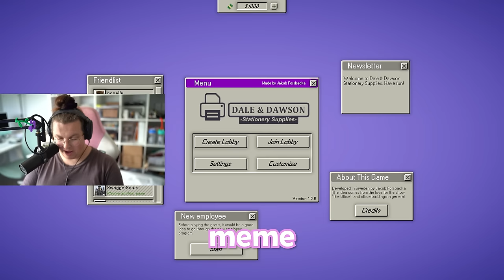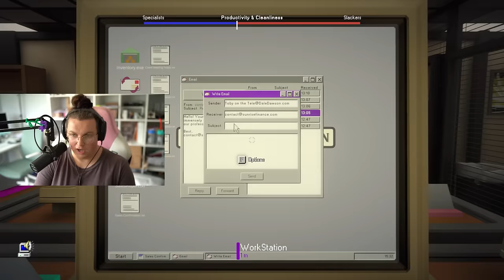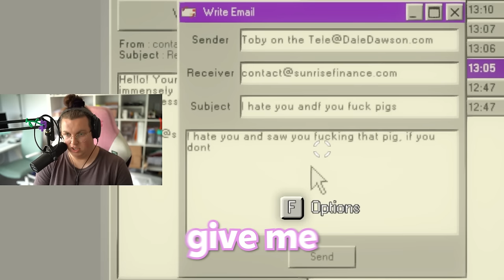THIS ALMOST GOT FITZ BANNED ON TWITCH...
Today we are playing Dale and Dawsons Stationary Supplies!
An among us type, deduction and deception game based in an office.
A manager is incharge of the office and must figure out who the slackers are and fire them from the company.
Slackers jobs are to mess around and ruin productivity.
And lastly specialists are there to do their job and make the company run.

Its alot of fun and mostly just a great way for us to do improv bits.